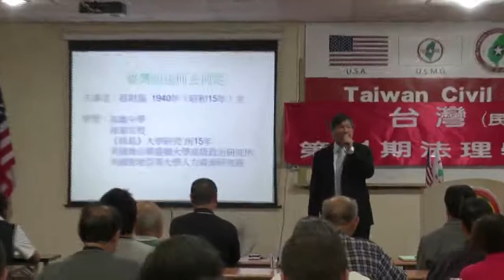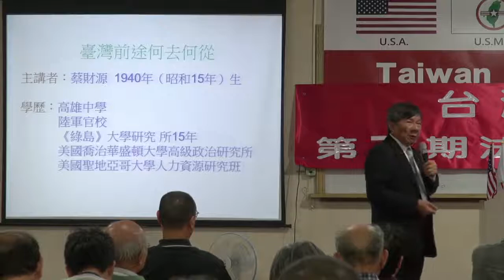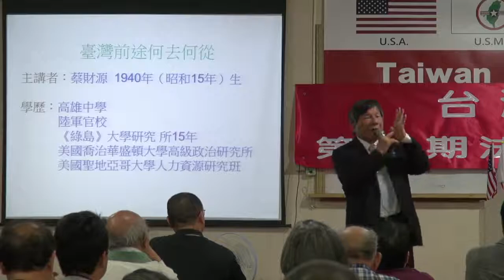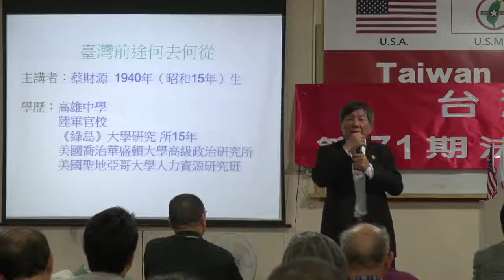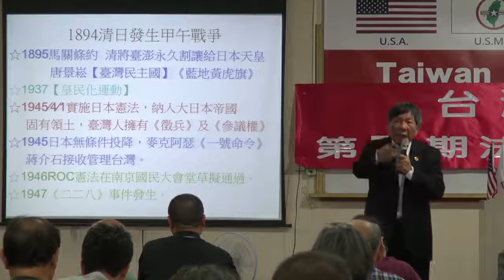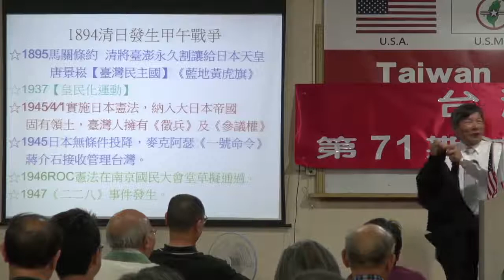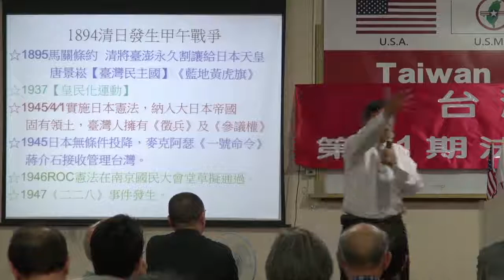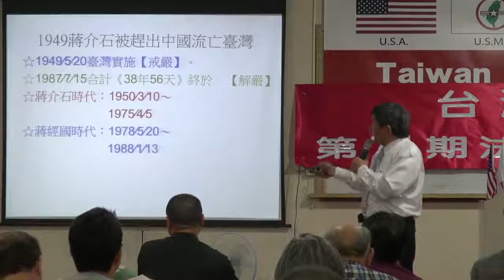131123-9-台灣前途何去何從-蔡財源-台灣(民)政府第71期法理學院研習會